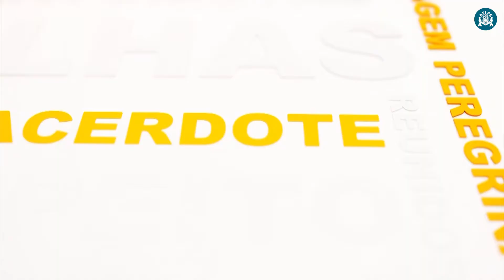Programa Pai Eterno - 02/11/2017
Em Nome da Vida - Centro Educacional e Capacitação de Apoio ao Menor (Cecam) atende jovens, adultos e idosos da comunidade carente de Trindade.
Mãos à Obra - Religiosos falam sobre a obra da Nova Casa do Pai.
Você Sabia? - Missionário Redentorista Pe. Bráulio Maria Pereira explica o que é purgatório.